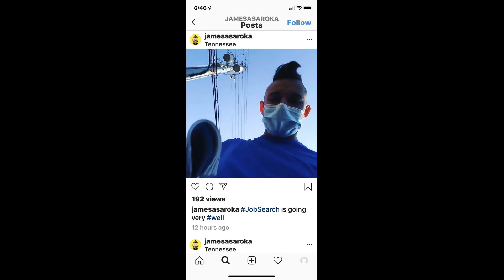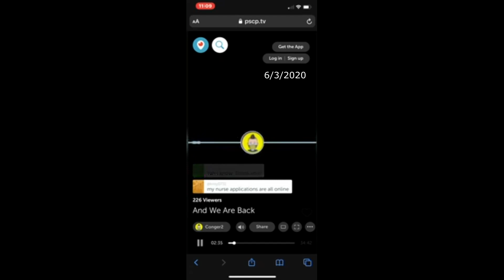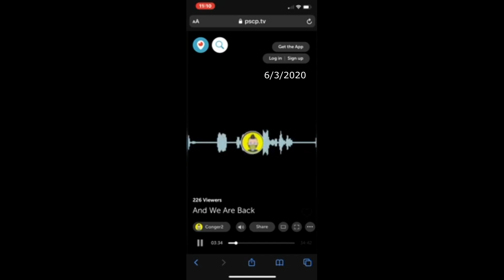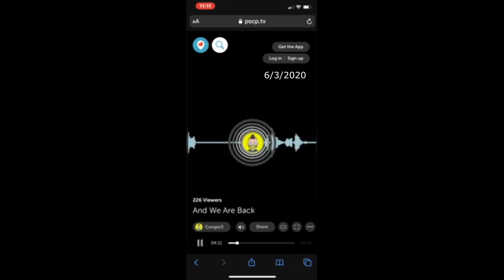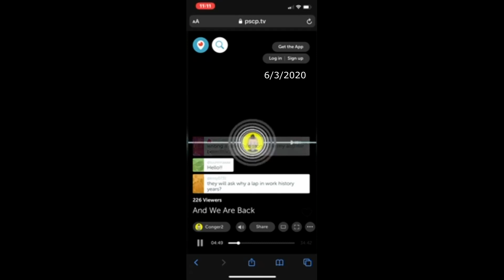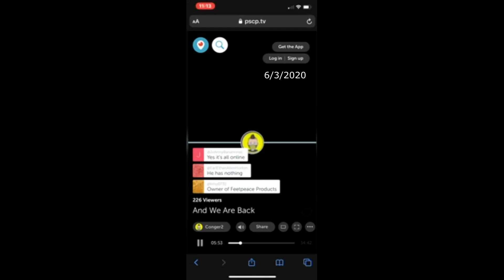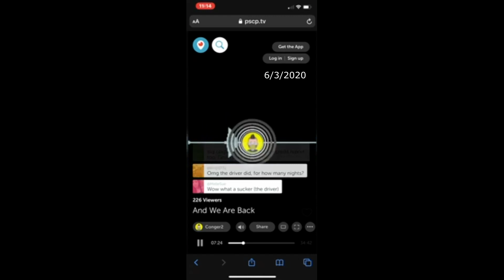Conger called business in the area & nobody gives out apps in person all online & other info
Conger & some others called 10-20 businesses in the area to check if they have potential employees fill out job applications in person.  They do not hand out applications..  it's all online.  Especially during an epidemic.  Some of you have already addressed this in the comments of previous videos.  Plus other things that don't add up.
6-3-2020

for an Interview with someone who knows quite a bit about Jim's childhood & teen yrs in foster care.

This channel is not created by or managed by Michael Conger & is never monetized.
Archive-Some of Conger-related broadcasts.  ICYMI.